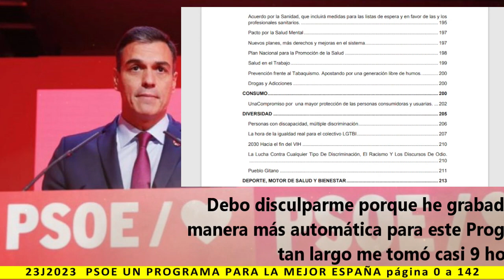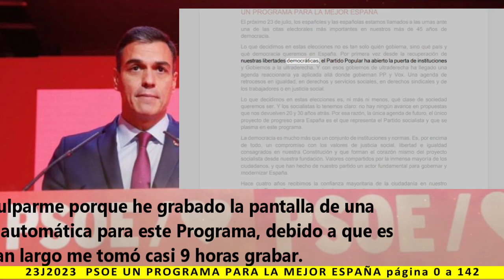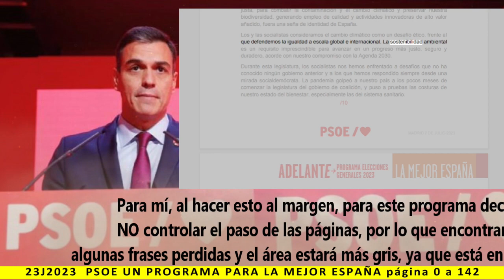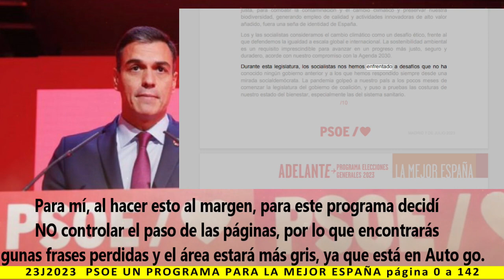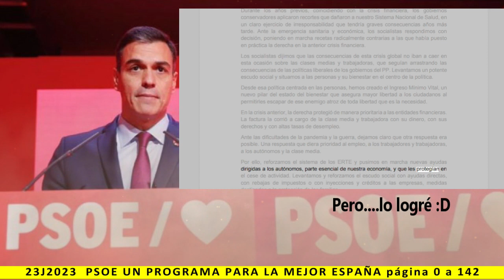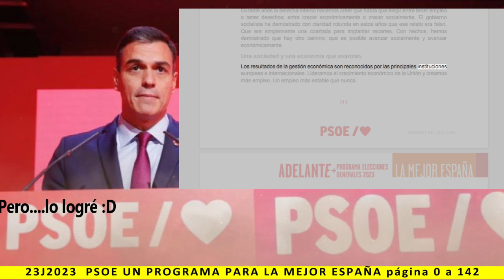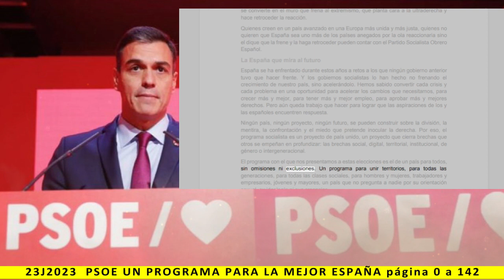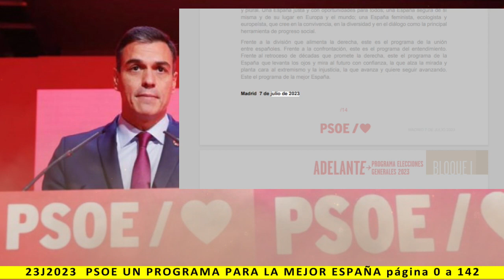UN PROGRAMA PARA LA MEJOR ESPAÑA - Lectura del programa de PSOE 2023 - pag. 0 a 14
Más información:
Página web: Spainbelike.com